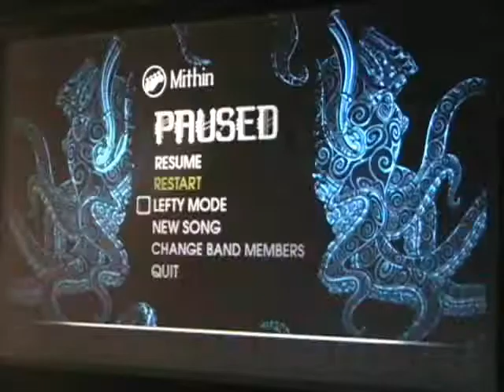Rock Band 2 - Go Your Own Way Expert Bass FC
H2O Mithin

Song: Go Your Own Way
Artist: Fleetwood Mac
Platform: Rock band 2 Xbox360
Instrument: Bass